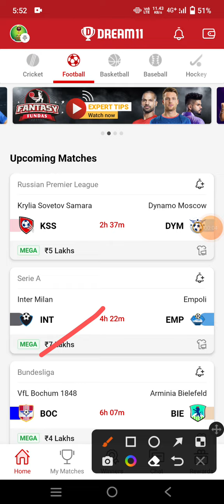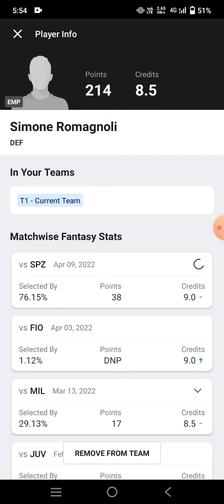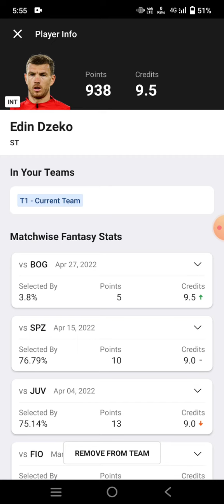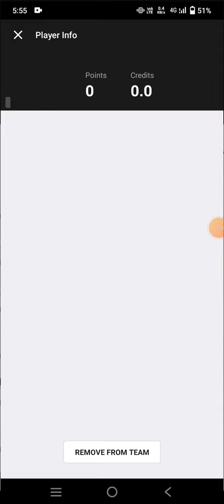INT vs EMP Football team Dream11 prediction win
int vs emp
int vs emp Dream11
int vs emp Dream11 prediction
int vs emp prediction

own risk"

1. This analysis  is based on my

2.Dream11 takes great care to comply with all central and state legislation in India to ensure that  users are fully protected. Every contest on  platform is carefully designed to comply with applicable statutes and regulations in India.

Thanks